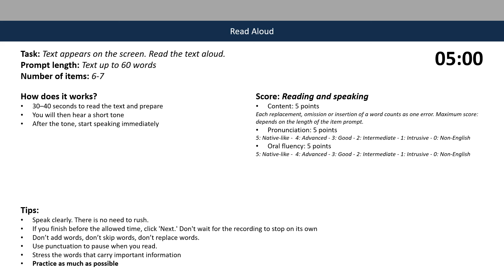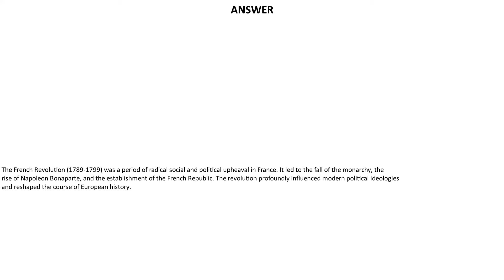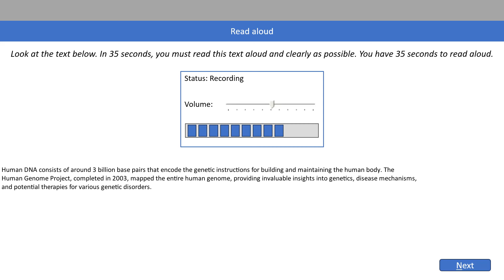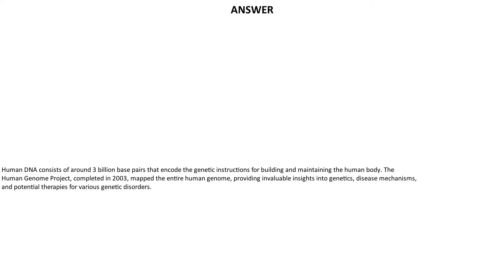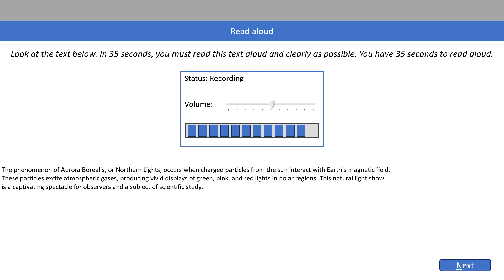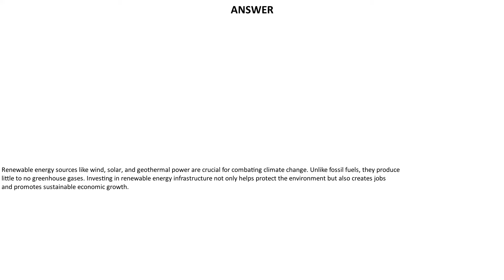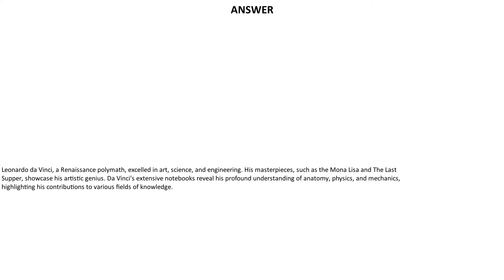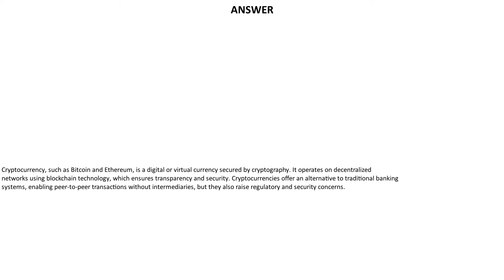PTE Read aloud: Real Exam Practice - Challenge 43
Stressed about PTE Speaking? Fear not! We’re here to help you practice scoring 90!

In this video, discover your ticket to crushing the Read Aloud section and boosting your overall score. We present 6 read-aloud paragraphs that match the difficulty level and topics commonly encountered in PTE Academic exercises. Learn correct answers, perfect pronunciation, and a smooth flow to achieve that coveted 90 score.